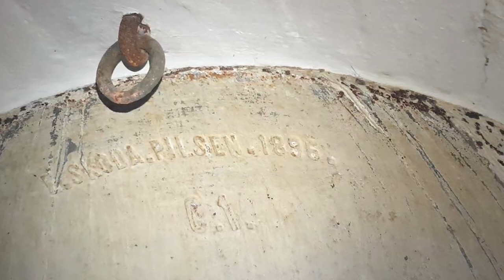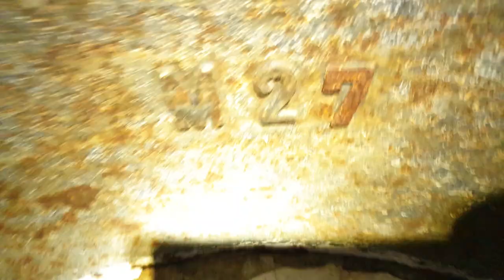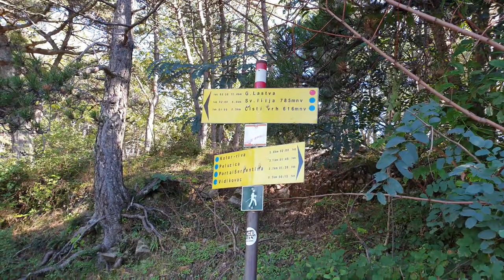Поход в Форт Врмац и на Вершину Святого Ильи \ Hike to Fort Vrmac and the Summit of St. Elijah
Видео с похода на Форт Врмац и вершину хребта Святого Ильи.
Полазаем по оборонительному сооружению, построенному во времена Австро-Венгерской империи и хорошо сохранившемся: 1:47
А так же поднимемся на самую высокую точку полуострова Врмац: 20:54
Кстати, там в непонятном сооружении на высоте, записались какие то щелчки в микрофоне, если прислушаться: 31:30
Огромное спасибо за поездку нашим друзьям с яхты Velga!
🏝️ Путешественникам На Заметку:
Video from the hike to Fort Vrmac and the summit of the ridge of St. Elijah!
We climb the defensive structure, built during the Austro-Hungarian Empire and well preserved: 1:47
We will also climb to the highest point of the Vrmac Peninsula: 20:54
By the way, there, in an incomprehensible structure at a height, some clicks were recorded in the microphone, if you listen: 31:30
Many thanks for the trip to our friends from the Velga yacht !
🏝️ Travelers Note:
📌 Facebook group "Beaches of the World" We are glad to receive your Video reports! https: //